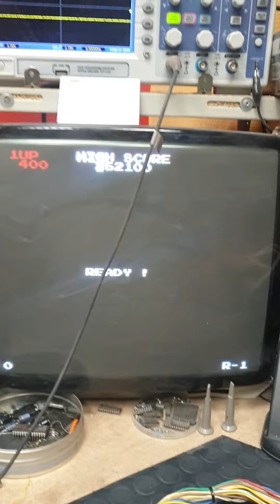Imsector X Taito pcb jamma